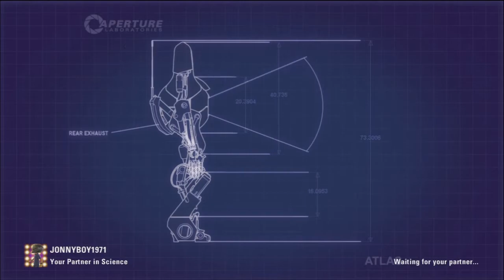Portal 2: Tennis Ball, Meet Potato!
My very 1st time playing this game and i enjoyed every second of it! always wanted to play it and i don't regret buying it at all!